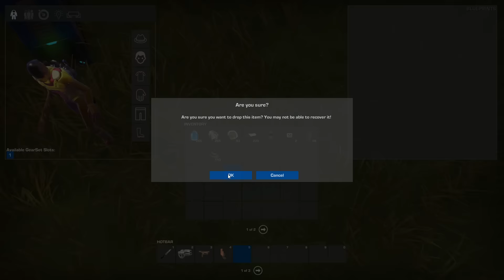EL PRIMER REFUGIO | GRAV REBORN - Alpha Report - Guía 1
¿Que uso?
Capturadora:
Ordenador:
Procesador: Intel I7 4770k
Gráfica: Msi Nvida Gforce Gtx 970
Ram: 2 8Gb ddr3 Gskill Ripjaws
Disco duro: 1 Tb Seagate
Placa: Gigabyte z87x

Periféricos